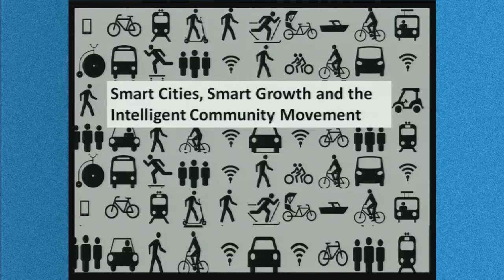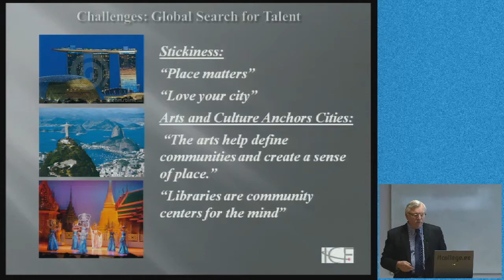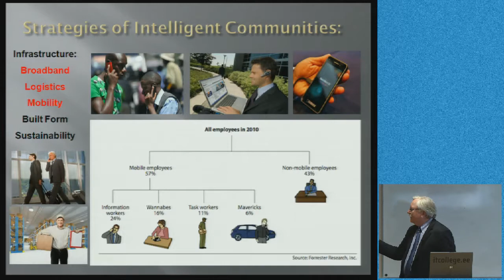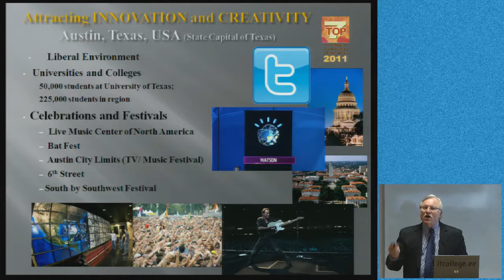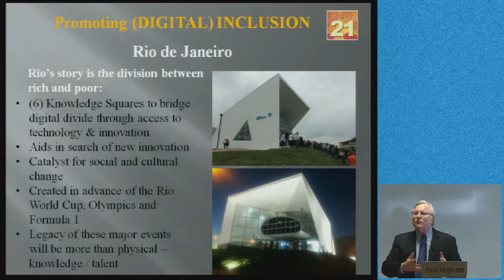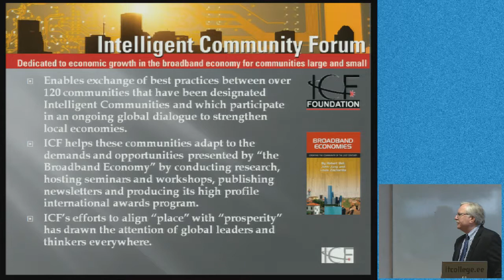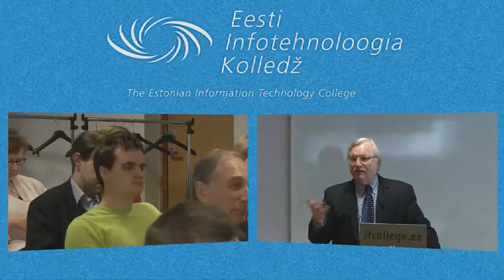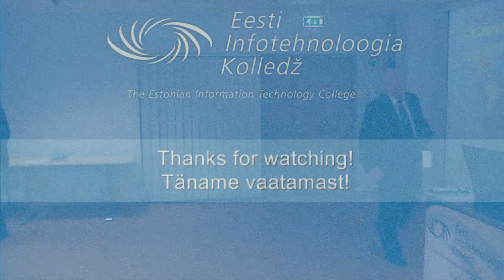John Jung: "Intelligent Community Forum: objectives, awards programs and the Top 7 of the Year 2013"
On 2nd of April 2013 John Jung gave a public lecture in Estonian Information Technology College on "Intelligent Community Forum: objectives, awards programs and the Top 7 of the Year 2013".